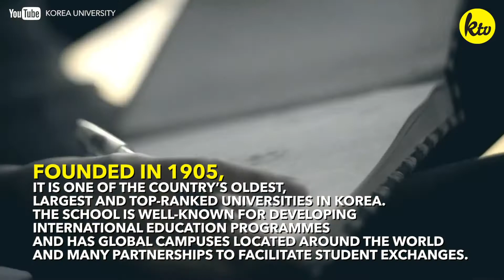Top 5 But Difficult Universities In South Korea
Have you ever considered studying abroad in Korea? Well here's a list of universities that are among the best in the country, but also among the hardest.